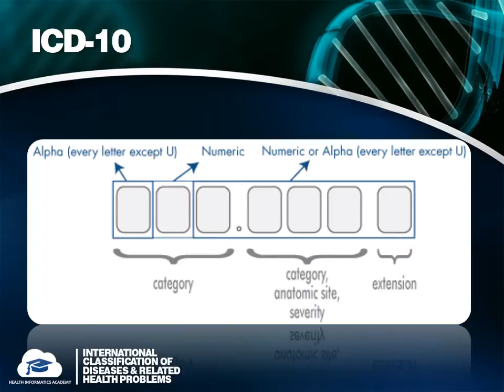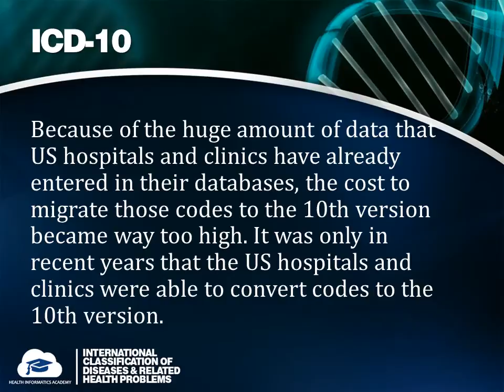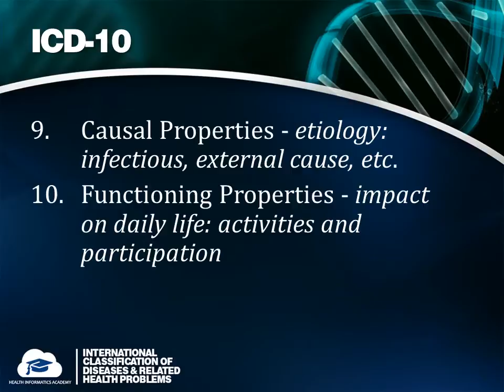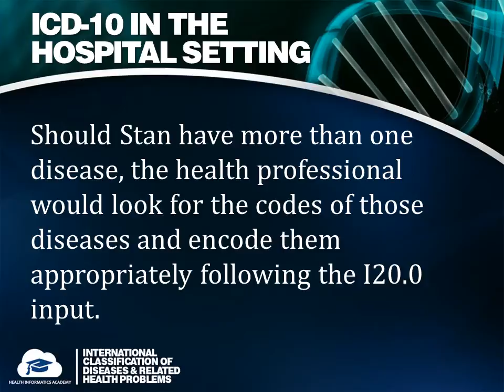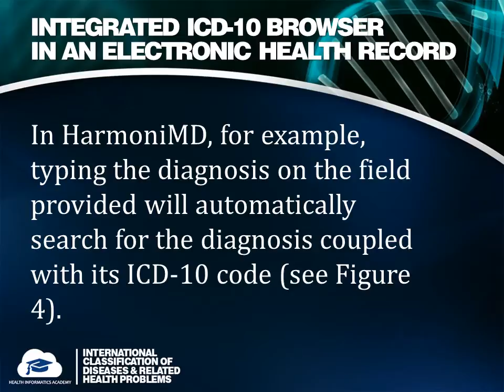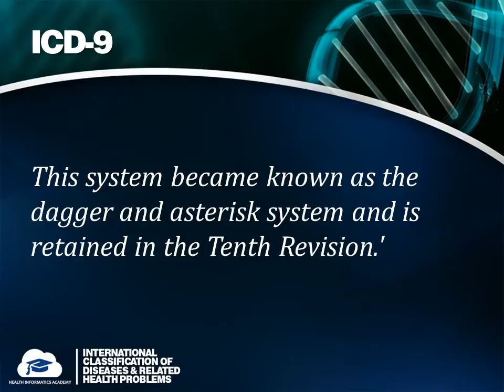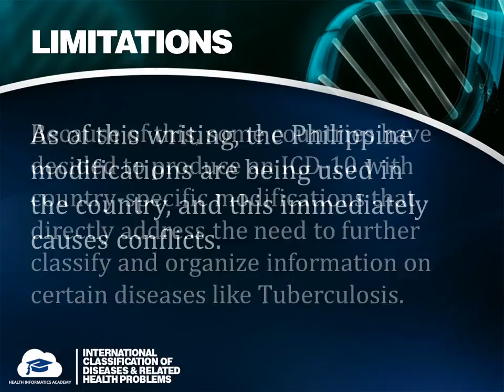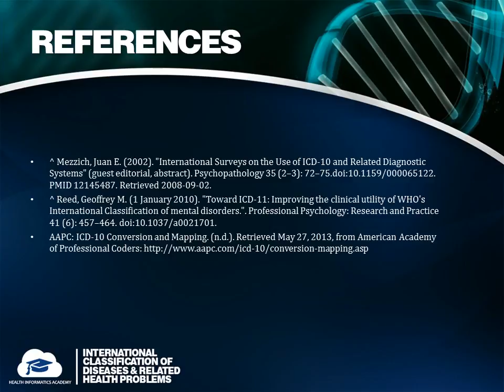International Classification of diseases and problems